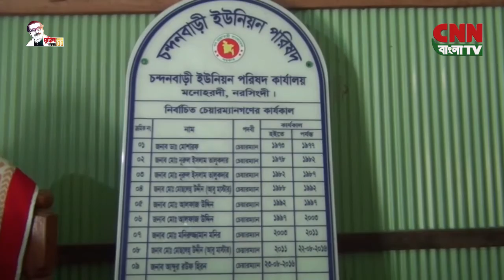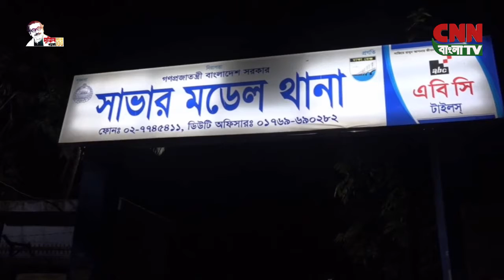সি এন এন বাংলা টিভি # বিকাল ৩টার সংবাদ # ১২/০৭/২০২১